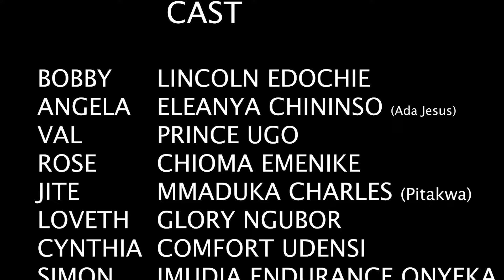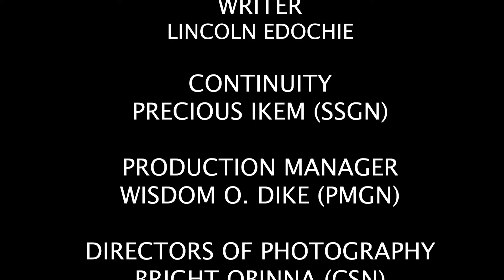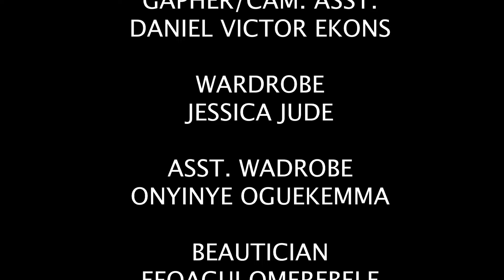Il S'est Arrêté Pour Demander Son Chemin À L'étranger Mais A Été Atiré Par Sa Gentilese-FilmFrançais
Un Films de Nollywood en français, Elle a été gentile avec le gars échoué qui demandait son chemin et il a fini par l'aimer.

Je Suis Tombé Amoureux De La Bonne De Mon Voisin Le 1er Jour Où Je L'ai Vue Souffrir - Films Nollywood